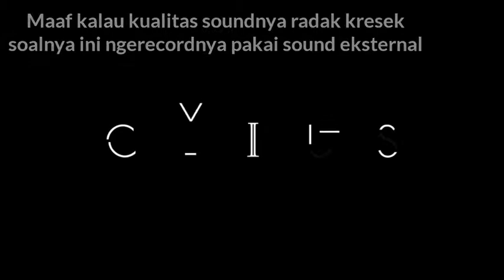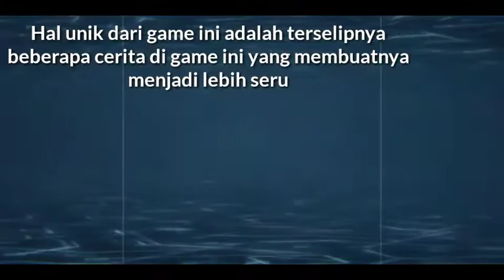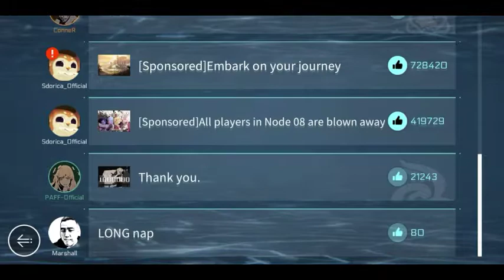Ayo main Cytus 2: Game Rhythm terbaik yang pernah ane mainin di perangkat mobile! (Indonesia)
Hallo semua kembali lagi di video saya dan sekarang saya berkesempatan untuk memainkan salah satu game Cytus 2.
yang merupakan game Rhythm terbaik yang pernah saya mainkan di perangkat mobile karena game ini punya segudang lagu berlisensi yang sangat enak di dengar dan game ini juga punya cerita yang cukup unik yang membuat pengalaman bermain game ini menjadi sangat menarik dan btw sorry kalau ane ngak pakai facecam dan Videonya saya rekam sama audio eksternal

mau nyoba gamenya? ini linknya jangan di bajak lho gamenya kasihan developernya bro